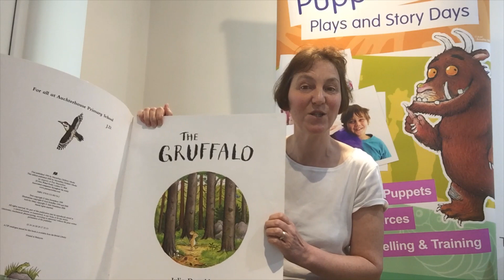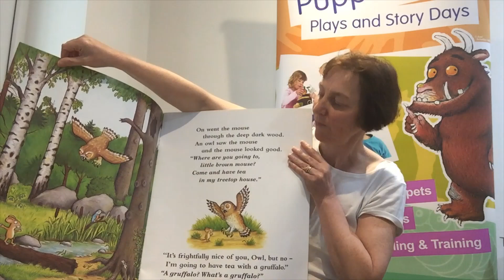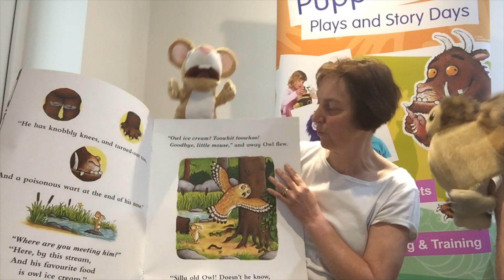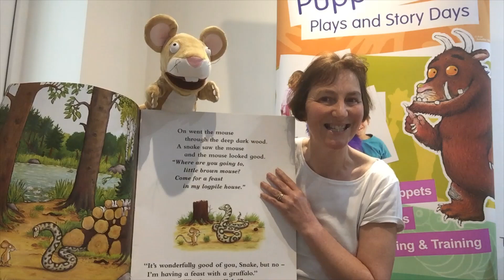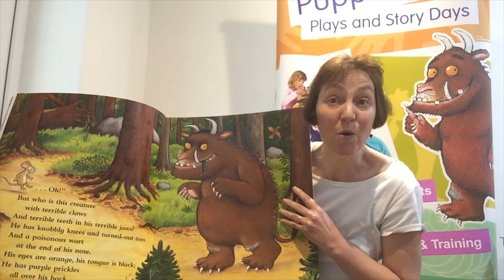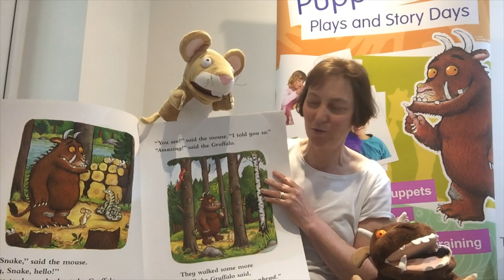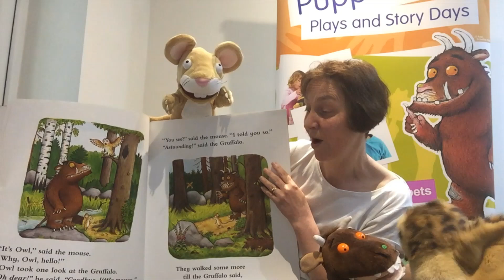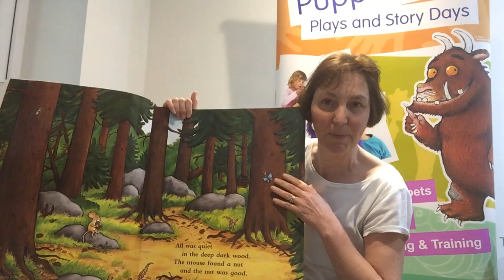THE GRUFFALO Interactive Storytelling by Carol Burton from Puppets, Plays and Story Days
Hope you enjoyed the story of 'The Gruffalo' to see more of my puppets.